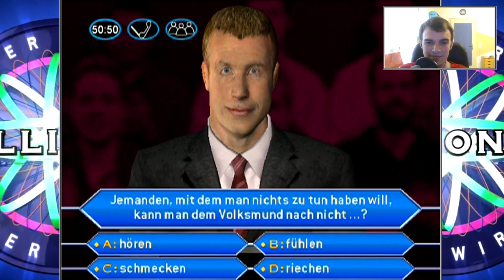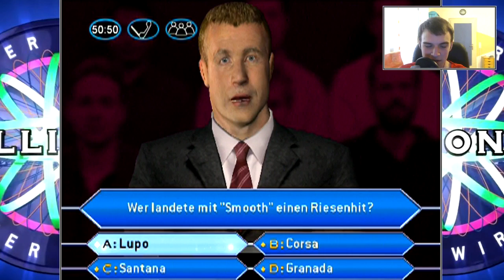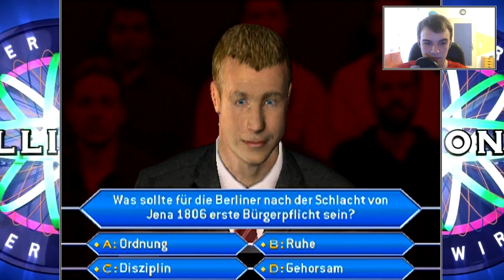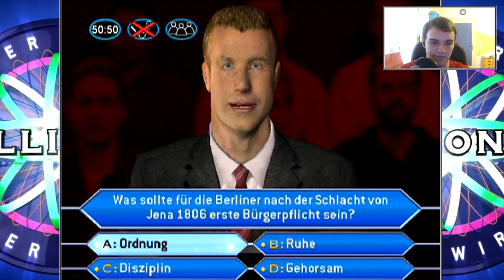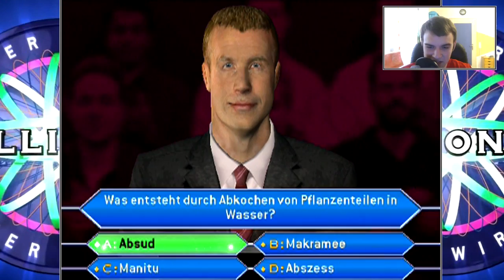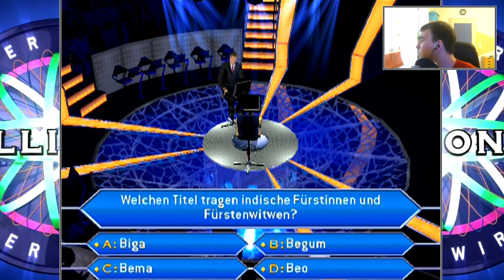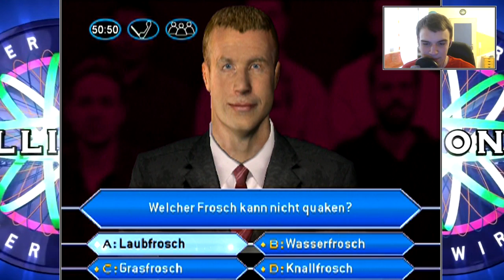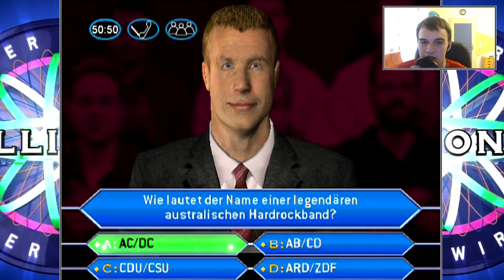Let's play Wer wird Millionär [20] [HD] - Der Dagmar-Fluch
"Wer wird Millionär? ist die deutsche Ausgabe der britischen Quizshow Who Wants to Be a Millionaire? Sie wird seit dem 3. September 1999 vom Privatsender RTL ausgestrahlt und läuft damit inzwischen in der 13. Staffel (2011/2012). Produziert wird die Sendung von der Endemol Deutschland GmbH. [...] Die Sendung wird regelmäßig montags und freitags um 20.15 Uhr ausgestrahlt. Bis Herbst 2007 wurde Wer wird Millionär? auch samstags um 20.15 Uhr und in den ersten Staffeln sporadisch auch sonntags im Vorabendprogramm gezeigt. Die Prominenten-Specials finden üblicherweise montags oder donnerstags statt. Von etwa Anfang Juni bis Ende August legt die Sendung regelmäßig eine Sommerpause ein."